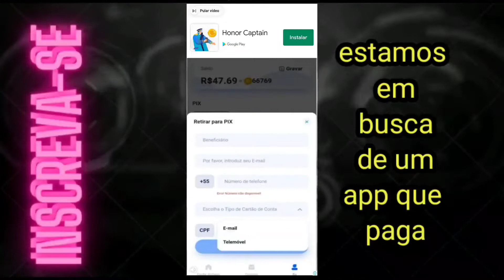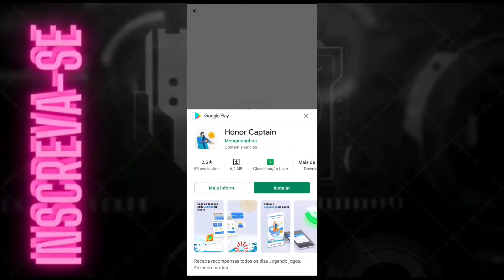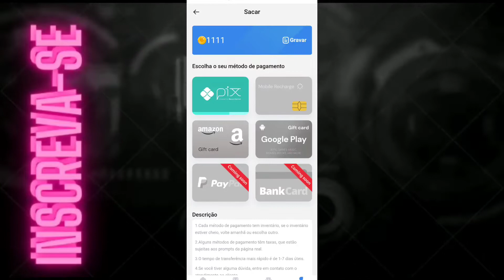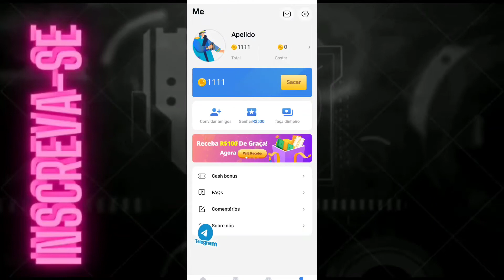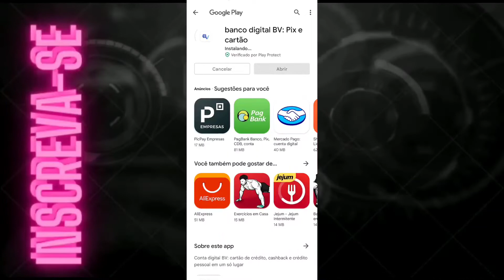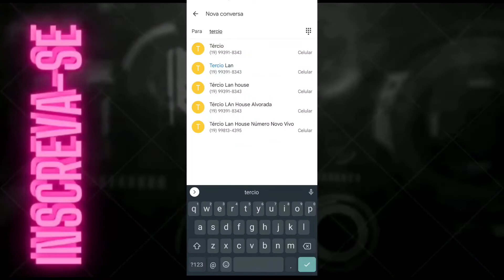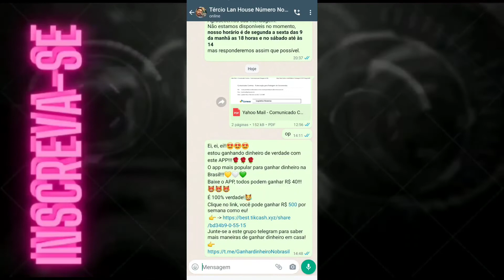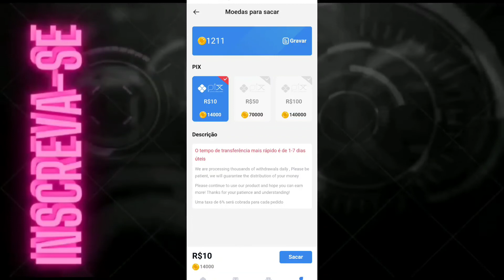Honor Captain paga mesmo testei pra ver se funciona mesmo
hoje foi dia de testar o capitão honra